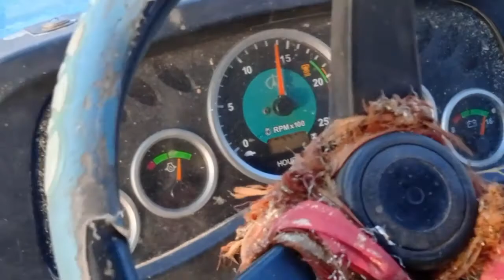Rx 60 sonalika tractor | इस मशीन में भूसा के साथ गेंहू भी निकलता है